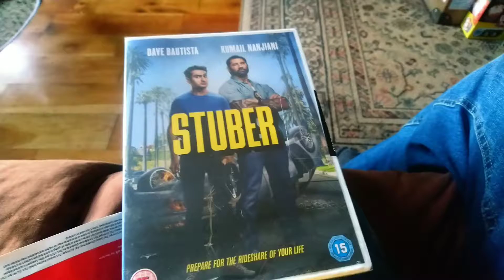7 days from December 30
Highlights 7 days from December 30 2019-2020